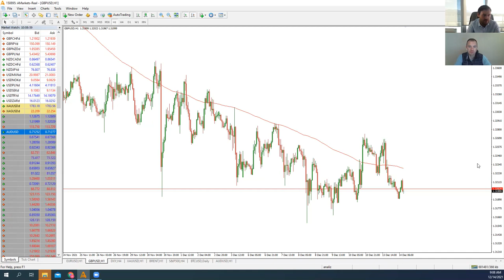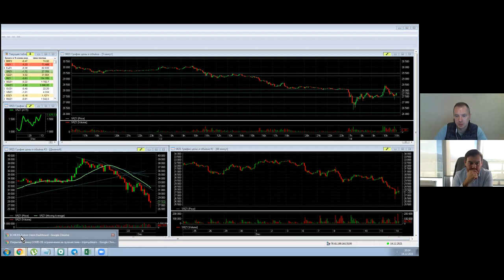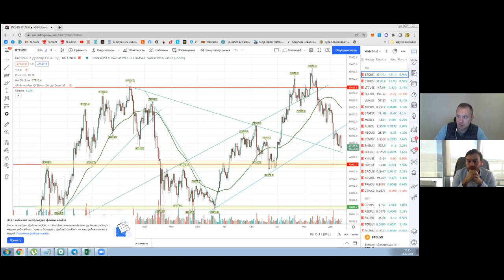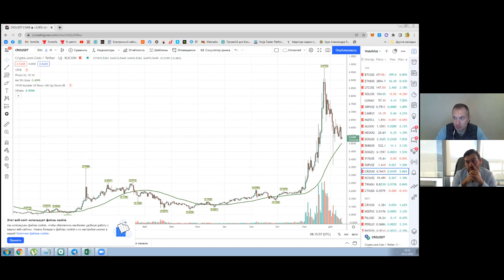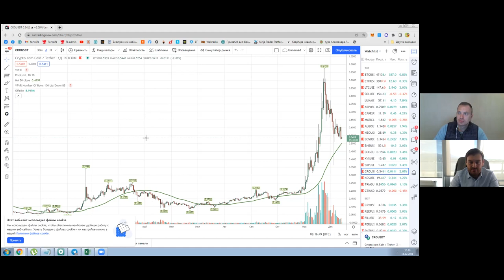Артем Деев vs Александр Литвиненко: торговые идеи по EUR/USD, Brent, XAU, GBP/USD и MATIC | AMarkets